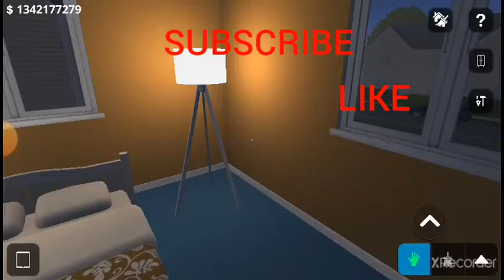house design game play part 3 s.l S.R.D GAMING